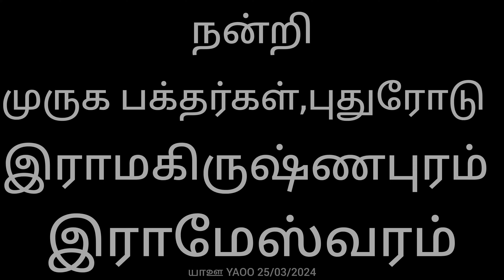பங்குனி உத்திரம்14 |புதுரோடு இராமகிருஷ்ணபுரம் இராமேஸ்வரம் |Rameswaram Puthuroad Panguni Uthiram 2024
பங்குனி உத்திரம் அன்று [25/03/2024] புதுரோடு, இராமகிருஷ்ணபுரம், இராமேஸ்வரத்தில் உள்ள முருக பக்தர்கள் வேல் காவடி எடுத்தும் ரதம் இழுத்தும் தங்களுடைய நேர்த்தி கடனை இராமேஸ்வரம் ராமநாதசாமி கோவிலில் மேல வாசலில் இருக்கும் முருகனுக்கு செலுத்தினார்

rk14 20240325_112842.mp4